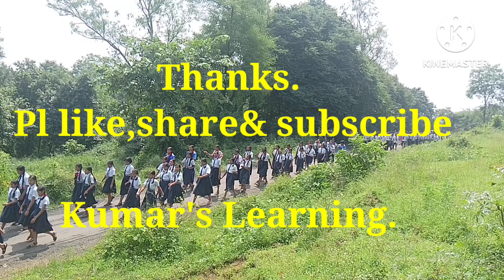Jai Javan, Jai Kisan, Jai Vigyan#jai